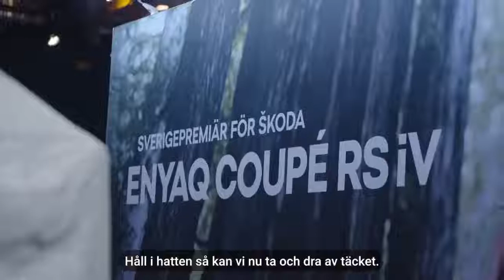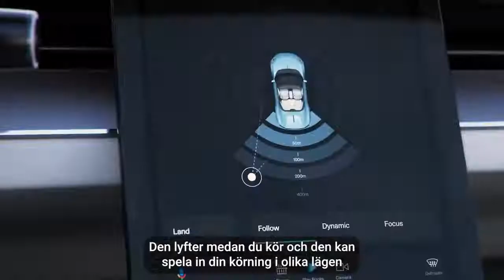Polestar 02: They MUST Build This Car!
Polestar has confirmed It will build the Precept, which is great news because It is one of the most stunning pieces of automotive design in recent times, at least according to Rory Reid.